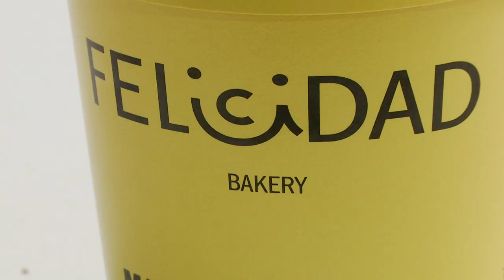Felicidad Bakery- Juan Roldán [Estilo Medellín] Telemedellín